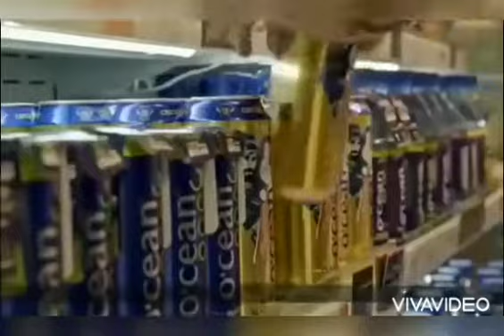What is Virat Kohli doing to his fans????